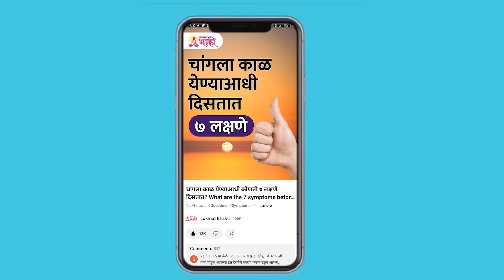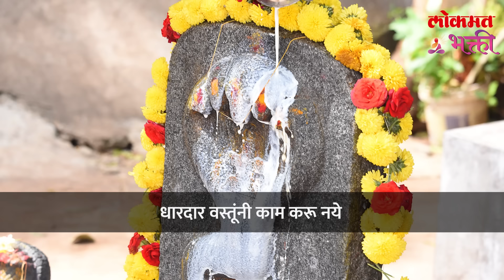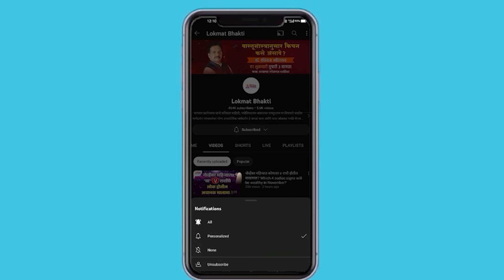9 August Nagpanchami La Kay Karave Kay Karu Naye? |SG3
९ ऑगस्ट नागपंचमी काय करावे व काय करू नये | 9 August Nagpanchami La Kay Karave Kay Karu Naye?